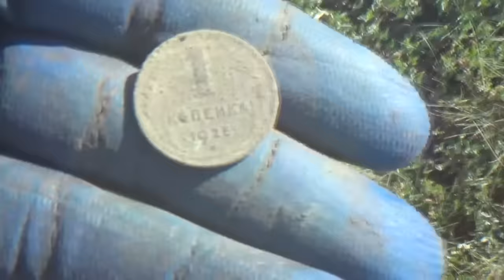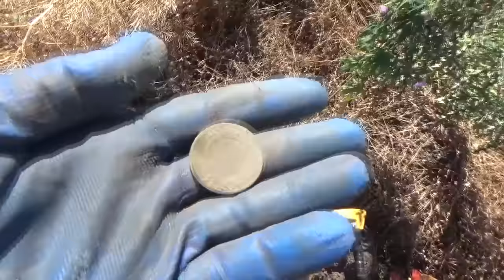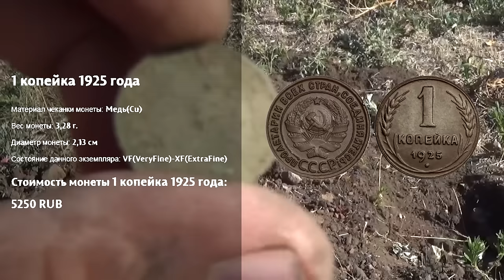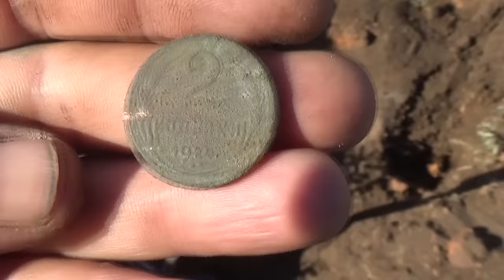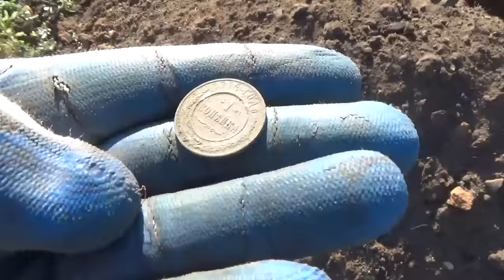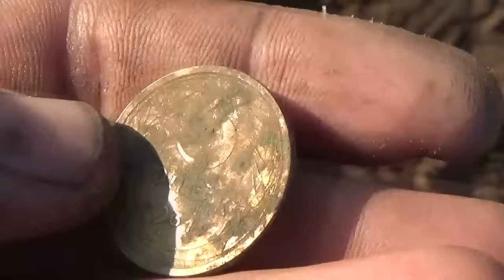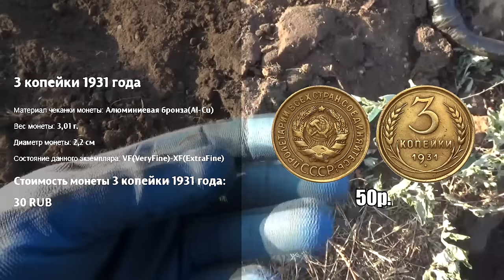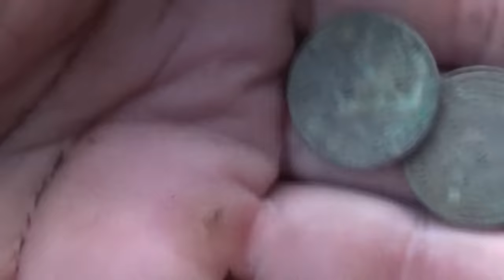Никто не поверит, я сам в шоке, что откопал! No one will believe it, I'm shocked that I dug it up!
Многие скажут: "Седой, громкое название!" А я отвечу: Это еще скромно с моей стороны!" То что я откопал мечтают многие коллекционеры, да и кладоискатели бредят об этом. А у меня получилось осуществить чью то мечту ДВАЖДЫ с одного копка. Интригующе?
Благодарности зрителей (в поддержку канала):
 или на карта сбербанк 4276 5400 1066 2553
2. Заполняете все графы: